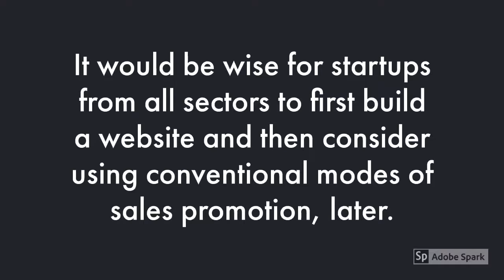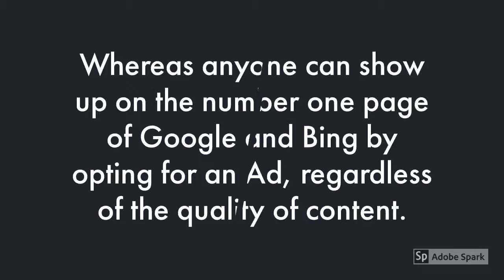Website Optimization FAQ | SEO Companies | Website Developers Video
Video about WebsiteOptimizationFAQ and Google Ranking Factors ! Examples of suspicion on SEOCompanies and service providers optimizing websites. Question - Is It Worth Having A Website ? Answer - Traditional marketing modes cost a lot of money and consume too much of time. User-friendly and optimized websites have a unique trait to generate queries and leads automatically. One needs to chase and run after potential customers while using traditional publicity modes. Question - For which category is a website most required - Traders, Manufacturers or Professionals ? A website assists entrepreneurs and professional service providers in reaching out to new and unknown buyers from untapped and remote markets. Hence, it is crucial for all sectors to acquire a website. We advise people to consider optimising websites for an improved user-experience instead of thinking of the alterations in Google Ranking Factors. WebsiteDevelopersVideo by PJ SEO Specialists !

Watch our explainer film about few of the frequently asked questions on developing websites and search engine optimization -